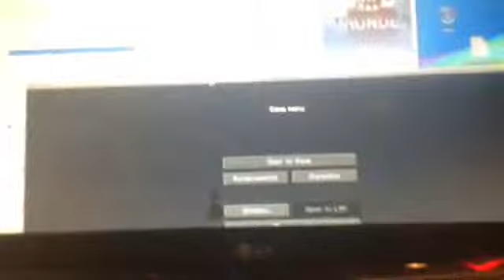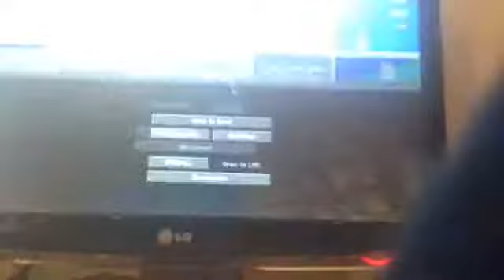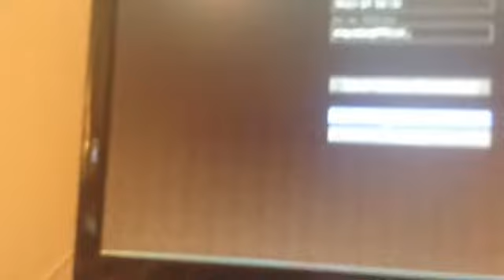Minecraft Very like FNAF Pizzeria place